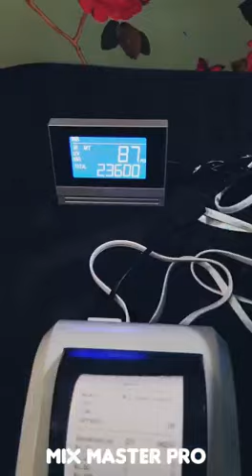Mix Note value counting machine video . call M-8200588929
Video from JIGNESH R SHAH